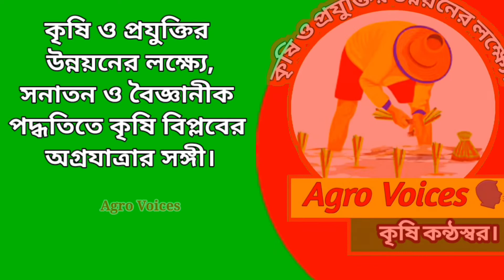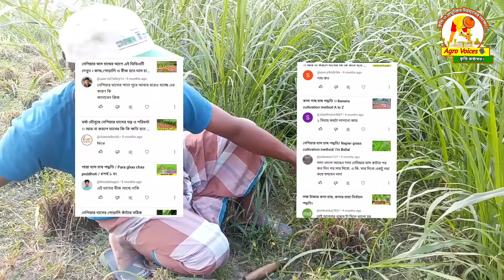নেপিয়ার ঘাস কত দিন পর পর কাঁটা যায় || Napier grass cultivation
এই ভিডিওটি তে দেখানো হয়েছে কিভাবে ভাবে নেপিয়ার ঘাস চাষ করে কত দিনের মধ্যে কাটা উপযুক্ত হয়ে উঠে ।
তাছাড়া কি ভাবে নেপিয়ার ঘাসের পরিচর্যা করলে নেপিয়ার ঘাস তাড়াতাড়ি বড় হয়ে উঠে তাই দেখানো হয়েছে এই ভিডিওটি তে।

নেপিয়ার ঘাস চাষ পদ্ধতি
নেপিয়ার ঘাস চাষ
নেপিয়ার ঘাসের বীজ বপন পদ্ধতি
নেপিয়ার ঘাস সঠিক ভাবে লাগানোর নিয়ম
নেপিয়ার ঘাসের বীজ কোথায় পাওয়া যায়
নেপিয়ার ঘাস কাটার নিয়ম
নেপিয়ার ঘাস পানিতে চাষ হয় কি
নেপিয়ার ঘাস পানিতে কত দিন বাঁচতে পারে
নেপিয়ার ঘাসের কাটিং
নেপিয়ার ঘাসের সাইলেজ পদ্ধতি
পাংচং ঘাস চাষ পদ্ধতি
পারা ঘাস চাষ পদ্ধতি
জারা ঘাস চাষ পদ্ধতি
বিদেশি ঘাস চাষ পদ্ধতি
Napier ghas Chas podhoti
Napier ghas
Napier grass cultivation
Napier grass cutting